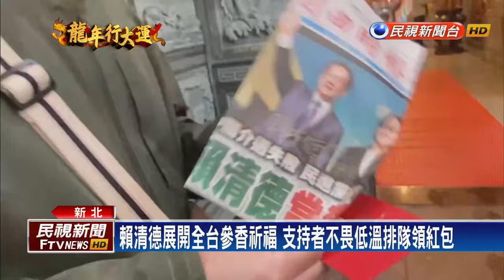賴清德除夕發小紅包 支持者拿當選報紙請簽名－民視新聞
【民視即時新聞】副總統賴清德除夕回萬里老家發福袋，上午分別到金山承天宮與萬里野柳仁和宮參香發小紅包。賴清德透露，會選擇承天宮作為首站，因為與這裡淵源深厚，從祖父開始每年回承天宮。這也是賴清德首度以「準總統」身分，公開回到金山萬里。還有支持者特別拿當選隔天報紙，請"準總統"簽名。